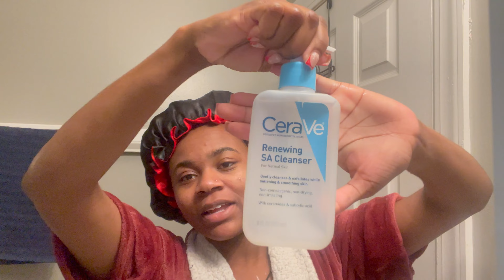WEEKLY VLOG: Hair appointment, work, getting mentally prepared for the spring semester!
I just want to say thank you guys for all the love and support! It's only up from here!

goal: 800